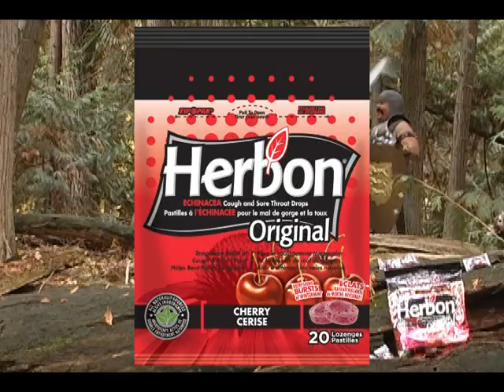Richard Knight - Herbon Make a Scene entry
Check out Richard Knight's video entry for the Herbon 'Make a Scene' contest!